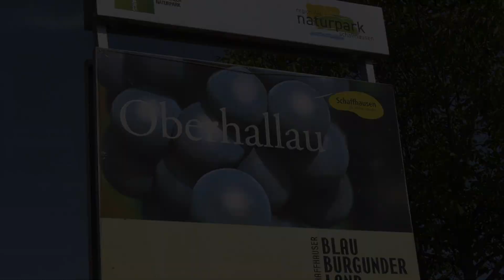BERGRENNEN OBERHALLAU 2024 | YVAN WENGER | BMW E30 E1 | VIDEOCLIP BY BELLUNOVIDEO